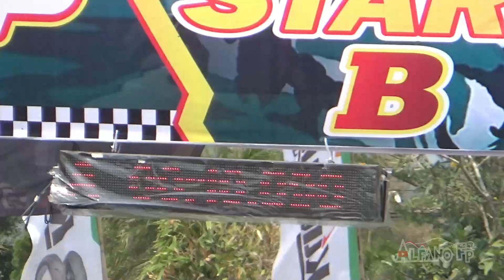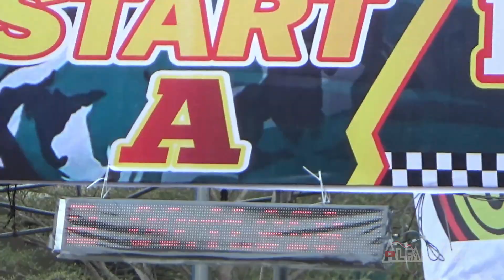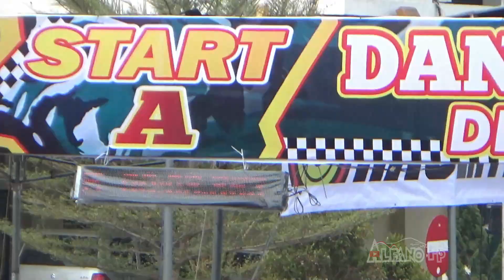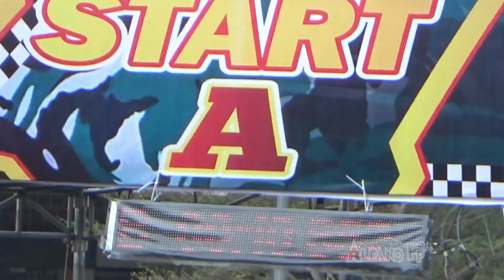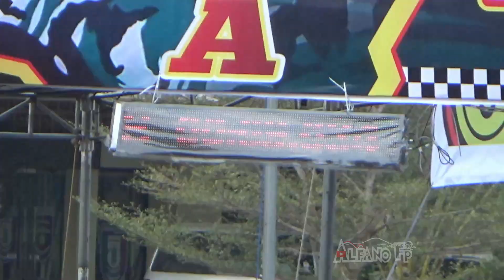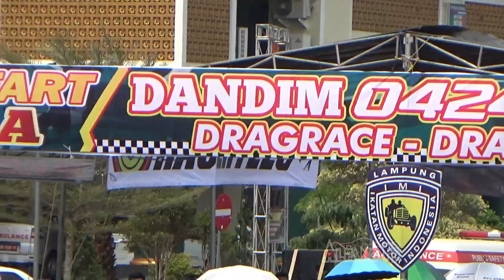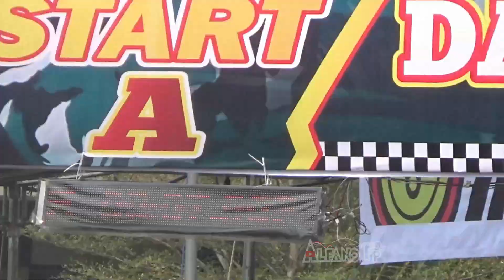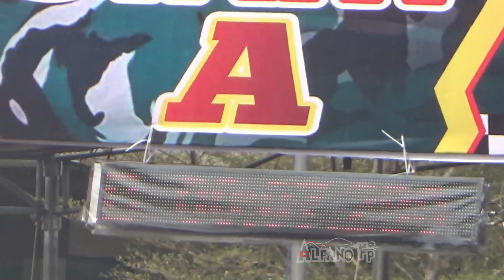DragRace over all ke 2, DANDIM 0424 CUP dragrace dragbike HUT TNI ke 78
DragRace over all ke 2
kelas
kelas 11 all Cars maksimal 1500cc Modifikasi
kelas 13 all cars maksimal 200cc modifikasi
kelas 155 all cars maksimal 1700cc Modifikasi
kelas 16 FFA Formal
DANDIM 0424 CUP dragrace dragbike HUT TNI ke 78.
Sirkuit non permanen Pemda Kabupaten Pringsewu.